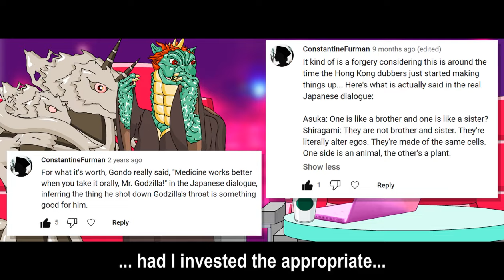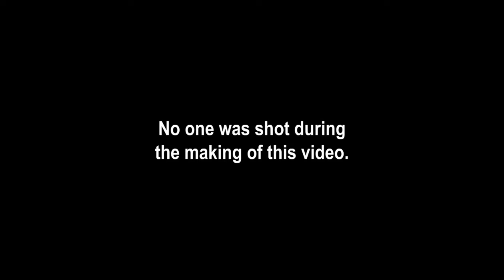Totally Kaiju Toons vs. Gabara's Unhinged Rant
Given enough time, Japan will also adopt Aurebesh...

God bless,
TKToons

Img Sources:
"A page from the Tanaka version of the Nihon Shoki" (Public Domain - emuseum.jp; no alterations made to underlying image)
"Ancient Wall, Bishop’s Palace, Paignton" (CC2 - Tom Jolliffe; no alterations made to underlying image)
"日本語: 三省堂が発行する国語辞典" (CC4 - Mc681; no alterations made to underlying image)